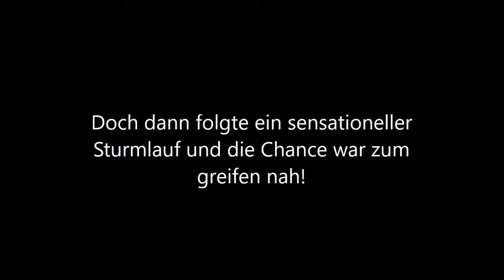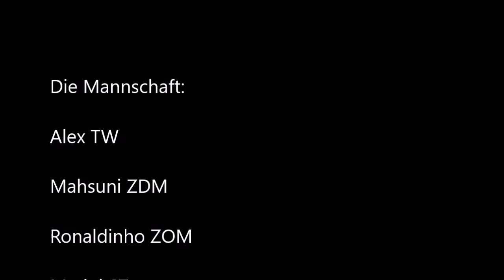Das letzte Spiel zum Liga 1 Titel - Fifa 19 Pro Clubs!